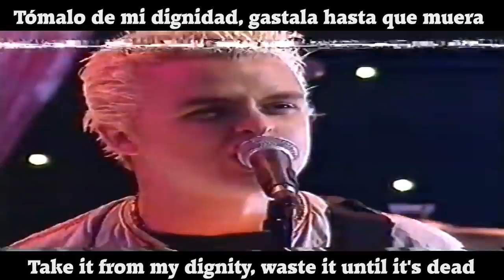Green Day - Stuck With Me [Lyrics inglés/Español]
Green Day - Stuck With Me

Lyrics, Traducida, Letra, Inglés, Español

Rights reserved for the company UMG.

Rights reserved for the owners.